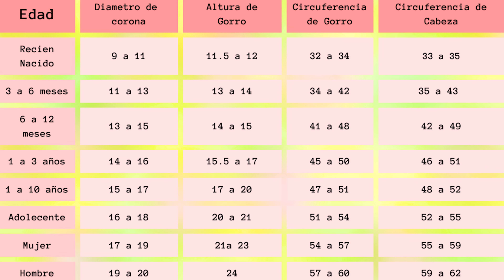Gorro de Marshall Patrulla Canina paso a paso Crochet Marshall hat from Paw Patrol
😀Hoy tejemos un Gorro de Marshall de Paw Patrol, patrulla canina muy bonito y fácil de hacer, paso a paso con todo mi cariño!! espero les guste mucho este tutorial y les sirva si quieren usarlo como regalo o emprendimiento.

😍Si te gusta mi trabajo, podes apoyarme regalándome un cafecito virtual (solo Argentina)